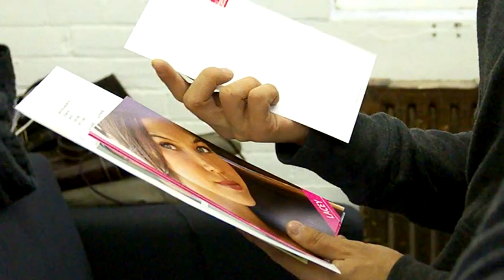Casting Call For Greta Constantine Fashion Show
Casting Call For Greta Constantine Fall/Winter 2009 Collection Fashion Show. Filmed by Stan Trac with music by Daniel Huezo